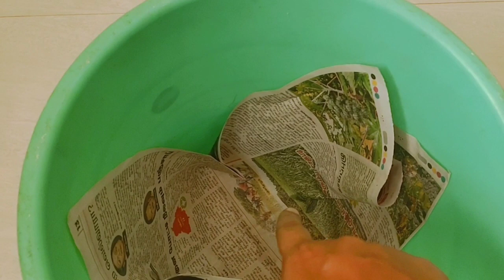இந்த சிம்பிள் டிப்ஸ் போதும் சமைக்கும் போது கூட கிச்சன் சுத்தமாக இருக்க/kitchen tips/முட்டை குழம்பு